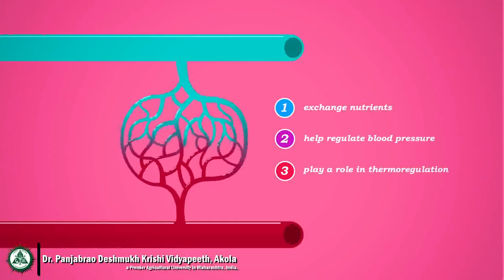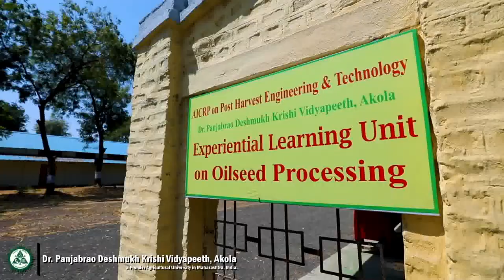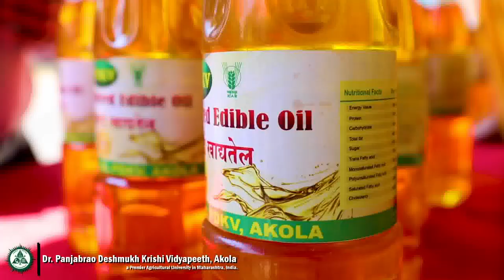Safflower Oil Processing Documentary